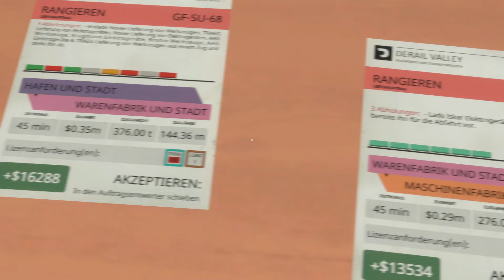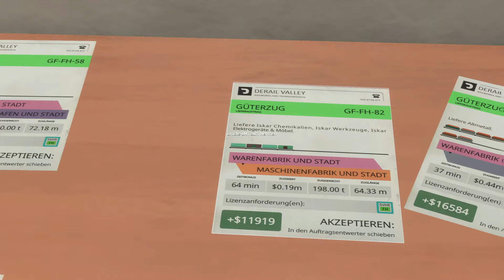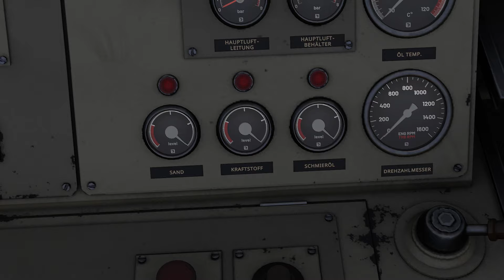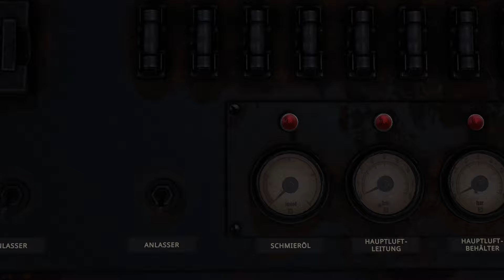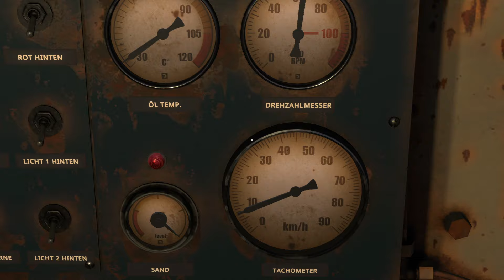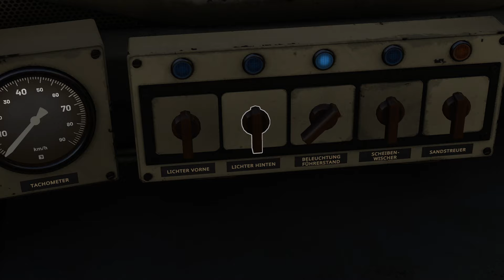Derail Valley #032 🚂 Let's play (Gameplay / Early Access)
🚂  Mehr Infos 👇

⏩ Dir gefällt mein Video? Zeigs mit einem Like und Abo! ⏪

Erstveröffentlichung: 25. Jan. 2019
Titel: Derail Valley
Genre: Indie, Early Access, Open World, Simulation, Schienenverkehr
ENTWICKLER: Altfuture
PUBLISHER: Altfuture

📄 BESCHREIBUNG

Führen Sie Frachtlieferungen zwischen verschiedenen Industrien durch, die über eine riesige offene Welt verteilt sind.
 Verdienen Sie Geld, kaufen Sie neue Lizenzen und bringen Sie Ihre Karriere als Zugingenieur voran, alles in einem nahtlosen, aufstrebenden Spieldurchgang.
Eine kurze BITTE an euch: Bitte benutzt das Wertungssystem hier auf Youtube. Sprich Gefällt euch das Video?
Gefällt euch das Video nicht? DAUMEN RUNTER. Damit unterstützt Ihr mich und meine Arbeit und die Videos können so besser gefunden werden.
Also ich würde mich sehr freuen wenn Ihr damit macht :). DANKE.

Kommentiert von Steffen aka Laxxus GamerFreak